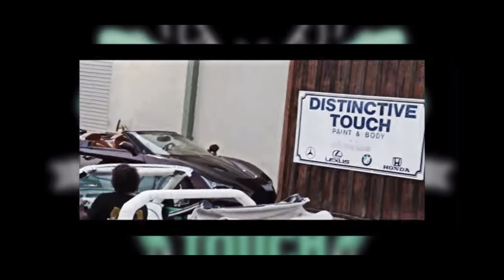Finally Got A Bike Now….Gsxr1000!!!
Found A Good Deal On A GSXR1000 Just needed A Lil Distinctice Touch N It’s Gonna Be Street Ready Here Shortly! Look Like We Just Hung Up The Car Game For A Lil Sec😂😂 Just Another Day At The Touch💪🏽💪🏽💪🏽

IG › distinc...@distinctivetouch214 • Instagram photos and videos

TreDegelaghetto IG › tredela...Tre SSmith (@tredelaghetto) • Instagram photos and videos !!